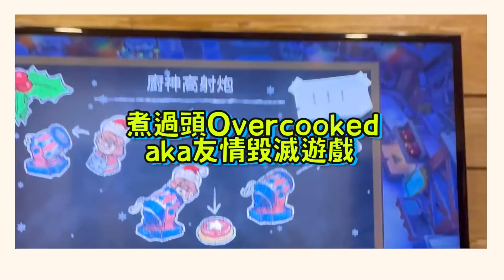【情人節特輯】煮過頭overcooked aka友情毀滅大作戰ft.室友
最喜愛的swtich遊戲之一 overcooked，一玩就愛上！
某天心血來潮錄下和室友“團（ㄒㄧㄝˇ）隊（ㄌㄧㄡˊ）合（ㄔㄥˊ）作（ㄏㄜˊ）”過程，莫名療癒

overcooked真的可以列入婚前考題之一，太好玩了